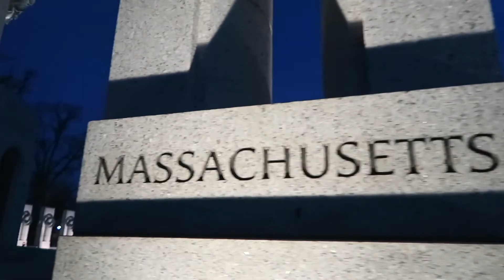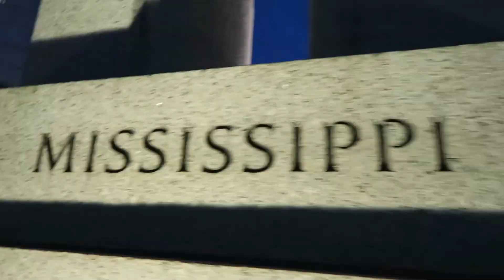VLOG : JOURNEE INCROYABLE A WASHINGTON